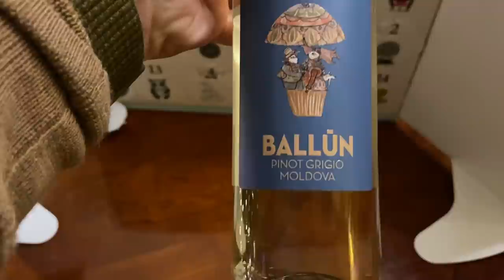Vlogmas Day 5 and 6: Decorating and Knitting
Welcome back to another day of vlogmas!
What I’m wearing:
Day 5:
Day 6: Thrifted Sweater
Cardigan I am knitting is the Be Thankful Cardigan by Lily Kate France: Ravelry: Be Thankful cardigan pattern by Lily Kate France
Yarn was gifted and no longer available